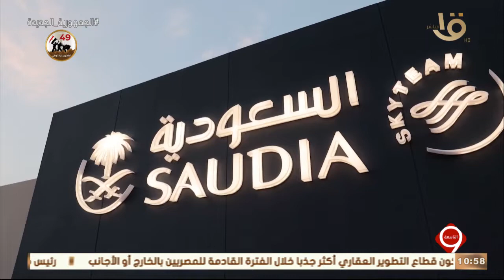التاسعة | احتفالية الخطوط الجوية السعودية بمرور 75 عاما على تواجدها في القاهرة